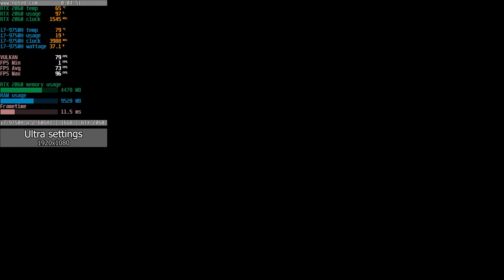Acer Predator Helios 300 PH315-52: No Man's Sky benchmark test (Intel i7-9750H + RTX 2060)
No Man's Sky running on Acer Predator Helios 300 PH315-52 with Nvidia GeForce RTX 2060 and Intel i7-9750H.

Current graphical settings:
●Resolution: 1920 x 1080
●Texture and effects: Ultra preset

Specifications:
● CPU: Intel Core i7-9750H
● GPU: Nvidia GeForce RTX 2060
● RAM: 16 GB DDR4
● SSD: 256 GB M.2 PCIe
● HDD: 1TB 7200 RPM
● OS: Windows 10 Pro